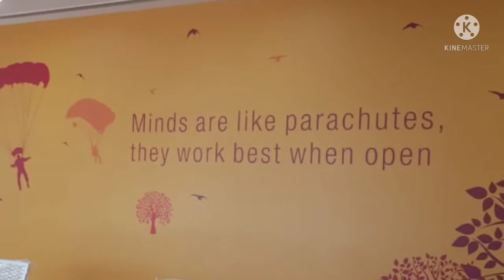Office interior look and feel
Office interior work look and feel. This video will help for your concept vision improve.